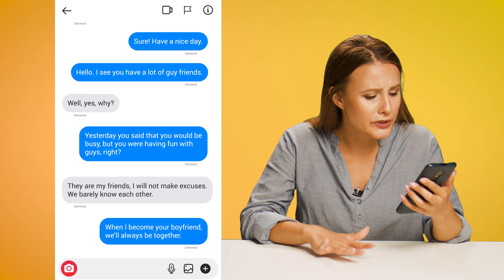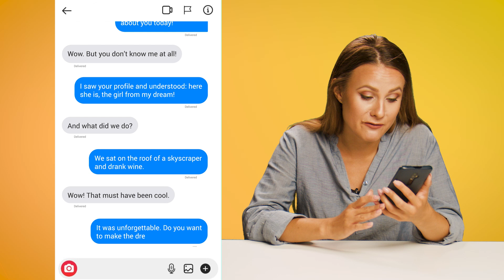How to chat with girl on Instagram #13 | Jelaousy and Creativity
Hi guys!

It's the 13th video in a series, where we will clear out - is it important to prepare for your chating? How jelaousy could break your chances for success and how good creativity could help?

Are you currently chatting with girls?
Want to share/get some Instagram tips and tricks or other dating online tips?

Cya!